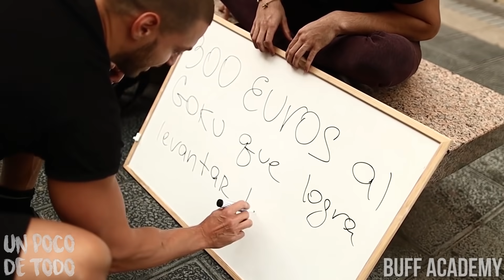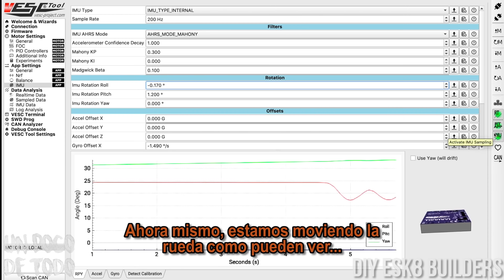I M P O S I B L E